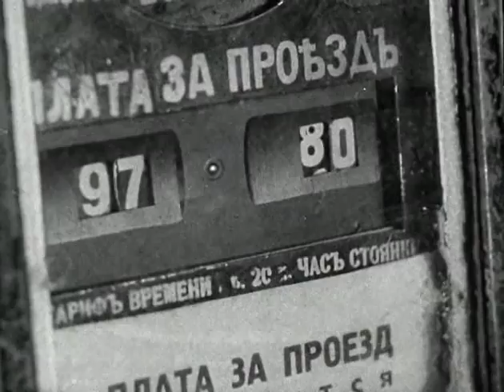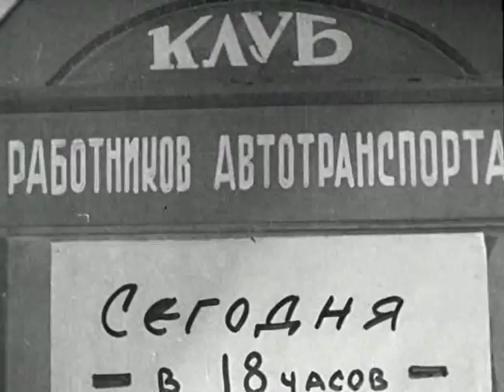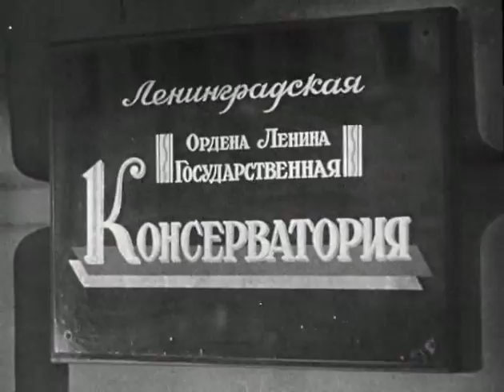Музыкальная история 1940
Шофер такси Петя Говорков очень любит петь. А пассажирам нравится его слушать: у Пети редкий по красоте тенор и стопроцентный музыкальный слух. Он репетирует роль Ленского в любительском оперном театре. Старый певец и дирижер Македонский предсказывает ему блестящее будущее. Но премьера спектакля заканчивается провалом из-за того, что накануне Петя поссорился с любимой девушкой.
Реж. Александр Ивановский, Герберт Раппапорт
Сценаристы Георгий Мунблит, Евгений Петров